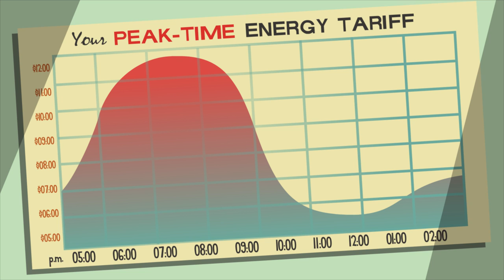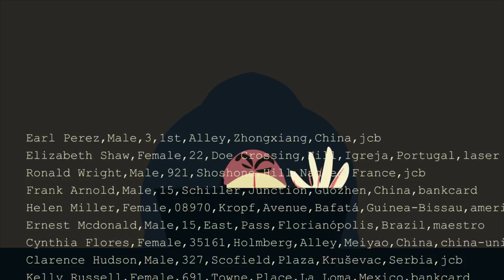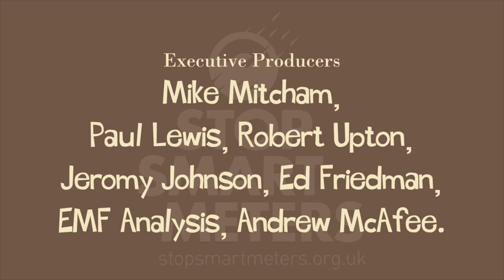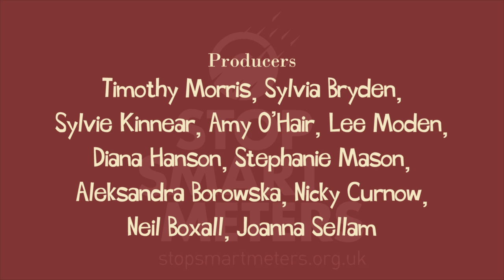Smart Attack!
Download and upload to your own channel. We ask you to not change, edit or cut it short in anyway.
Please link back to our channel here and our website so others can grab it.
Use the THANKS button if you download it - no editing allowed
Ever wondered why your energy supplier and governments are so keen to give you a smart meter?
We lay out some not-so-good reasons in this 4 minute animation. Your private data, lifestyle and behavioural choices can be amalgamated into a data-set that is monetised and sold to 3rd party companies. Our usual satire of dark subjects aim to entertain and inform you.

We've covered the costs of music, actors and given 9 months of work for free so consider donating $5/£5 towards our next animation here and use thank THANKS button under the video.